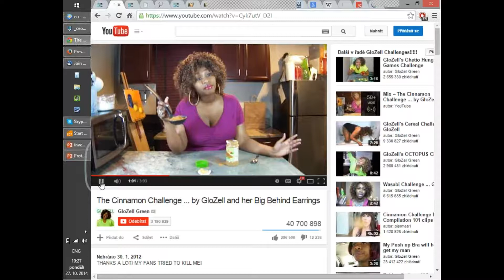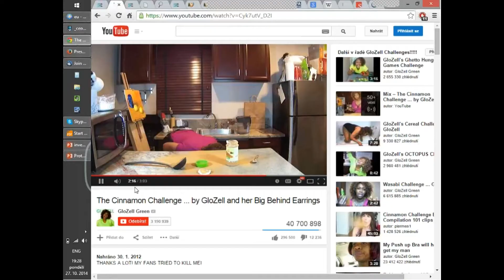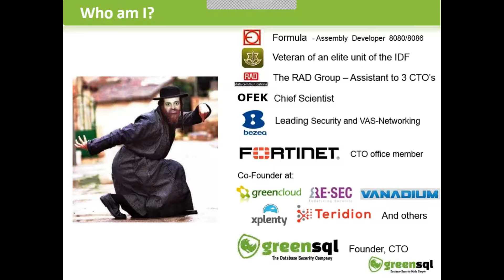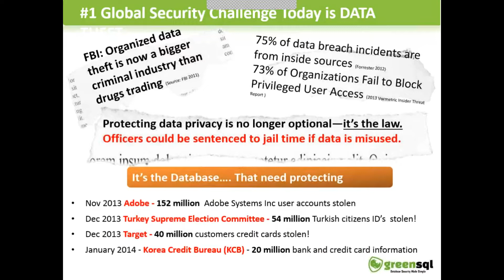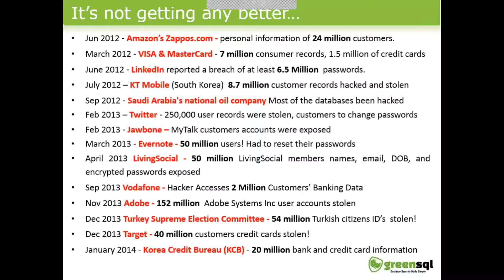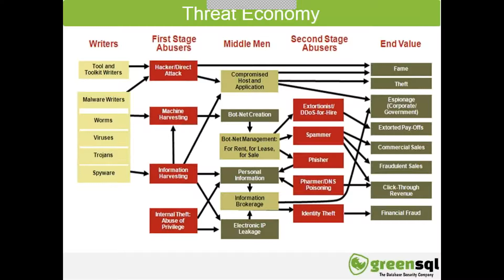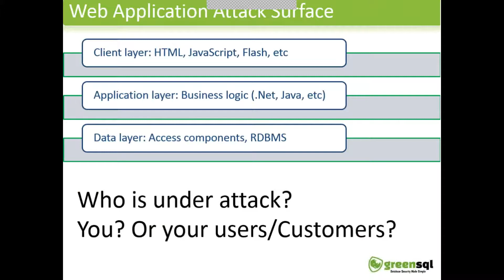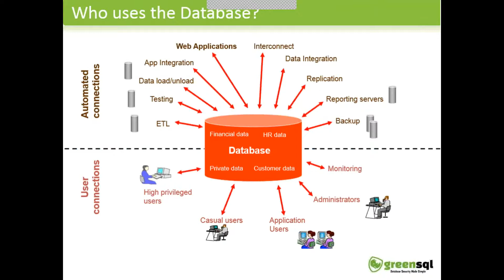October 2014 NY Information Security Meetup: GreenSQL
Protecting sensitive data in the cloud: New approaches to mitigate database security risk

The rapid adoption of cloud technologies, driven by the huge advantages they offer businesses in terms of productivity, efficiency and cost savings, is throwing up evermore complex security headaches for information security practitioners tasked with protecting an organisation’s sensitive data. As data moves to the cloud, databases are increasingly vulnerable to breaches, and as a result enterprises need to ensure that they apply rigorous strategies and controls to protect their information assets.

During this talk, we will discuss how to classify and discover data, manage the risks associated with migrating data to the cloud and identify effective tools and techniques to detect and respond to data breaches.

David Maman is a recognized international expert in computer security -- advising companies on threat management, real-time network protection, advanced network design, and security architecture. In addition to his bachelor’s and master’s degrees in computer science, David confesses to being heavily self-taught—a quality that has served him well in this highly dynamic industry. David is the co-founder and CTO of GreenSQL